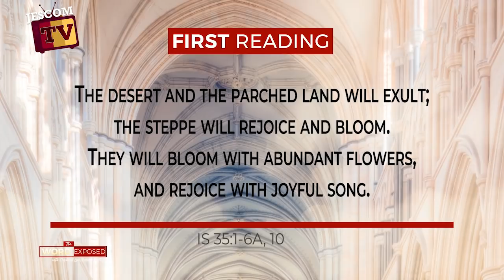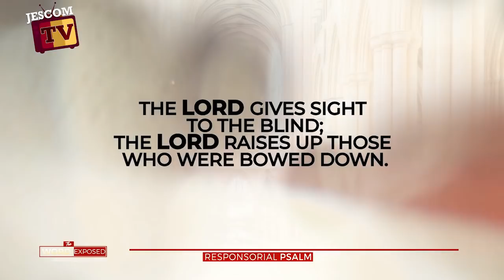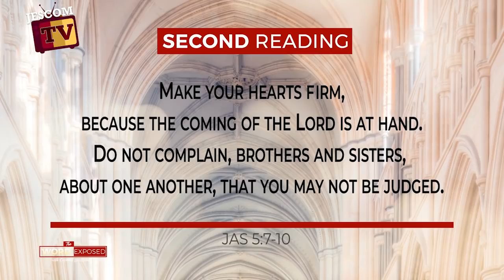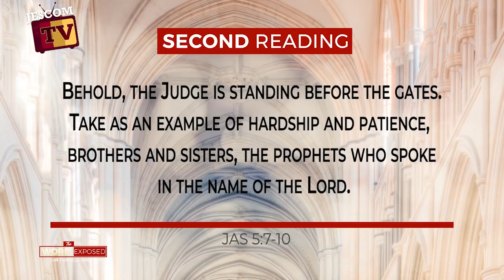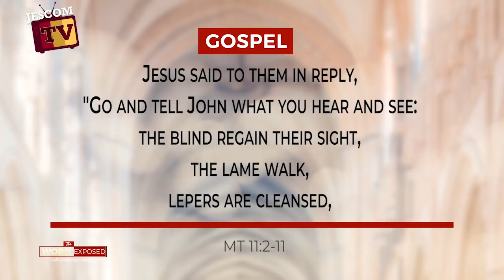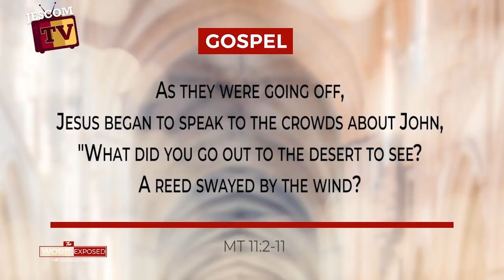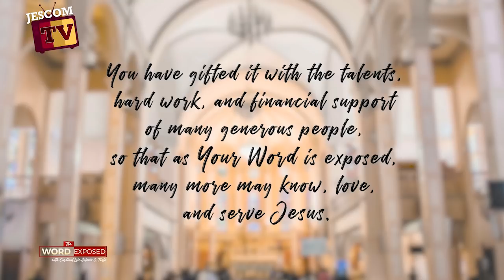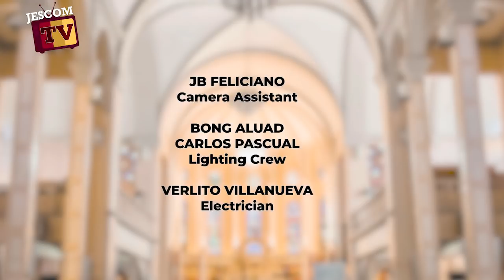The Word Exposed - LET GOD SURPRISE YOU (December 15, 2019)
Lectionary: 7
Reading 1IS 35:1-6A, 10
The desert and the parched land will exult;
the steppe will rejoice and bloom.
They will bloom with abundant flowers,
and rejoice with joyful song.
The glory of Lebanon will be given to them,
the splendor of Carmel and Sharon;
they will see the glory of the LORD,
the splendor of our God.
Strengthen the hands that are feeble,
make firm the knees that are weak,
say to those whose hearts are frightened:
Be strong, fear not!
Here is your God,
he comes with vindication;
with divine recompense
he comes to save you.
Then will the eyes of the blind be opened,
the ears of the deaf be cleared;
then will the lame leap like a stag,
then the tongue of the mute will sing.

Those whom the LORD has ransomed will return
and enter Zion singing,
crowned with everlasting joy;
they will meet with joy and gladness,
sorrow and mourning will flee.
R. (cf. Is 35:4)  Lord, come and save us.
or:
R. Alleluia.
The LORD God keeps faith forever,
secures justice for the oppressed,
gives food to the hungry.
The LORD sets captives free.
R. Lord, come and save us.
or:
R. Alleluia.
The LORD gives sight to the blind;
the LORD raises up those who were bowed down.
The LORD loves the just;
the LORD protects strangers.
or:
R. Alleluia.
The fatherless and the widow he sustains,
but the way of the wicked he thwarts.
The LORD shall reign forever;
your God, O Zion, through all generations.
or:
R. Alleluia.
Reading 2JAS 5:7-10
Be patient, brothers and sisters,
until the coming of the Lord.
See how the farmer waits for the precious fruit of the earth,
being patient with it
until it receives the early and the late rains.
You too must be patient.
Make your hearts firm,
because the coming of the Lord is at hand.
Do not complain, brothers and sisters, about one another,
that you may not be judged.
Behold, the Judge is standing before the gates.
Take as an example of hardship and patience, brothers and sisters,
the prophets who spoke in the name of the Lord.
AlleluiaIS 61:1 (CITED IN LK 4:18)
to bring glad tidings to the poor.
R. Alleluia, alleluia.
GospelMT 11:2-11
When John the Baptist heard in prison of the works of the Christ,
he sent his disciples to Jesus with this question,
"Are you the one who is to come,
or should we look for another?"
Jesus said to them in reply,
"Go and tell John what you hear and see:
the blind regain their sight,
the lame walk,
lepers are cleansed,
the deaf hear,
the dead are raised,
and the poor have the good news proclaimed to them.
And blessed is the one who takes no offense at me."

As they were going off,
Jesus began to speak to the crowds about John,
"What did you go out to the desert to see?
A reed swayed by the wind?
Then what did you go out to see?
Someone dressed in fine clothing?
Those who wear fine clothing are in royal palaces.
Then why did you go out?  To see a prophet?
Yes, I tell you, and more than a prophet.
This is the one about whom it is written:
Behold, I am sending my messenger ahead of you;
he will prepare your way before you.
Amen, I say to you,
among those born of women
there has been none greater than John the Baptist;
yet the least in the kingdom of heaven is greater than he."